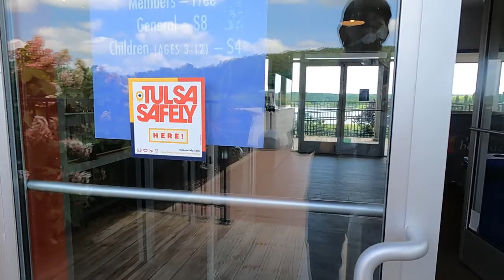Botanical Garden Tulsa || Awesome Garden in Tulsa || NRI Telugu vlogs || awesome flower aroma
we won't claim music in this video.

This video will be private after one week.